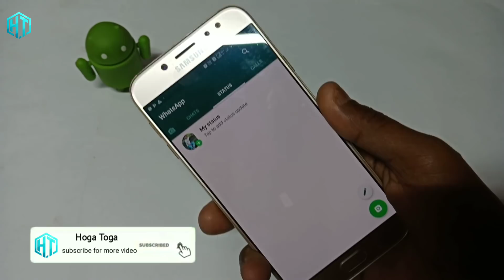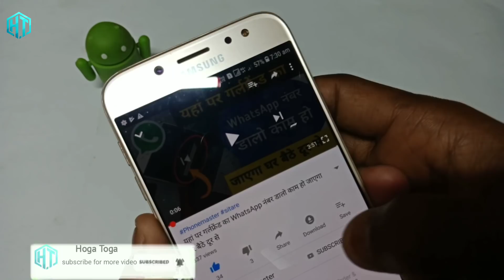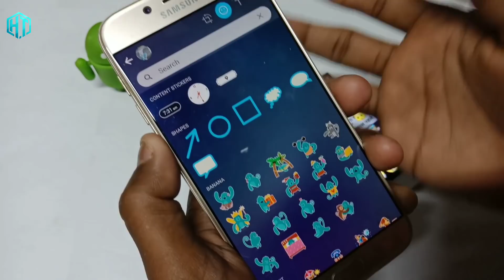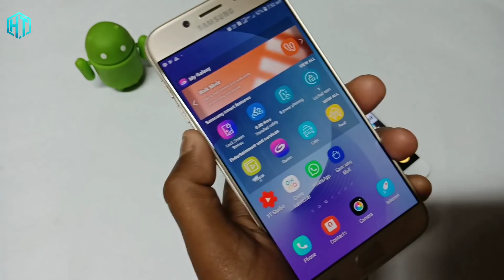WhatsApp चलाते हो तो 2019 का जादू सेटिंग को देखकर रोंगटे खड़े हो जाएंगे आपके